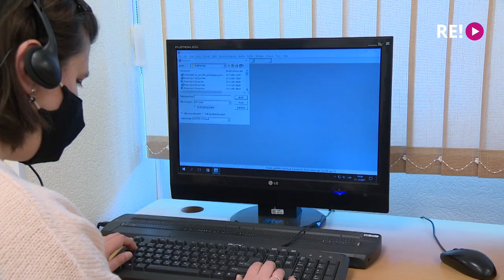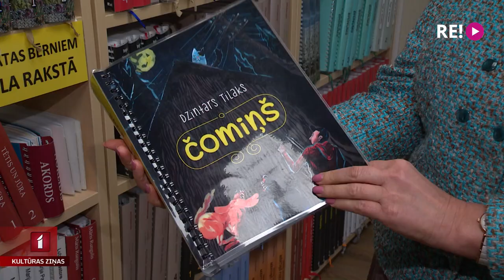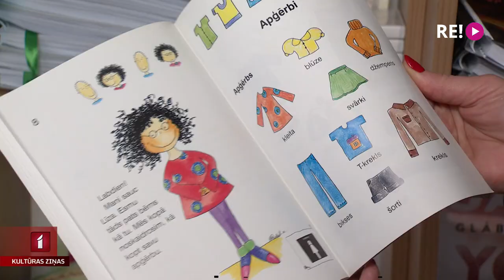Kā strādā Latvijas Neredzīgo bibliotēka?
Šonedēļ, kad noris Latvijas sabiedrisko mediju labdarības maratons “Dod pieci”, arī Kultūras ziņās stāstām, kā cilvēki ar funkcionāliem traucējumiem var baudīt kultūru. Viens no veidiem ir lasīt grāmatas. Šobrīd Latvijā ir pusotrs tūkstotis bibliotēku. Starp tām ir viena, kurā sev interesējošos tekstus atrod neredzīgie lasītāji. Latvijas Neredzīgo bibliotēkā top grāmatu tulkojumi no drukātiem burtiem uz Braila rakstu, audiogrāmatas un atvieglināti teksti. Neredzīgo bibliotēku šodien apciemoja Jānis Lācis.